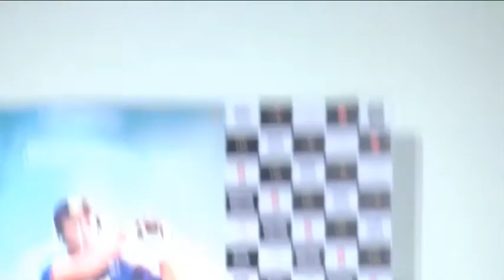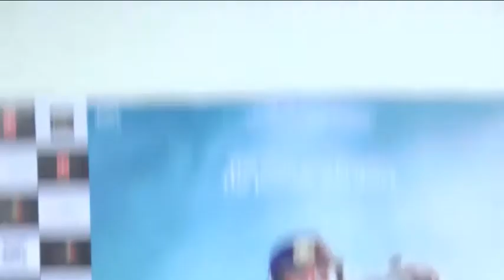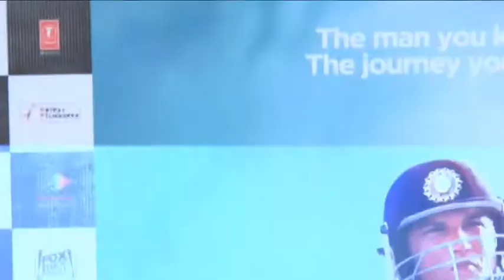Uncut : The Untold Story - M. S. Dhoni Trailer Launch Video 01 || Btown News